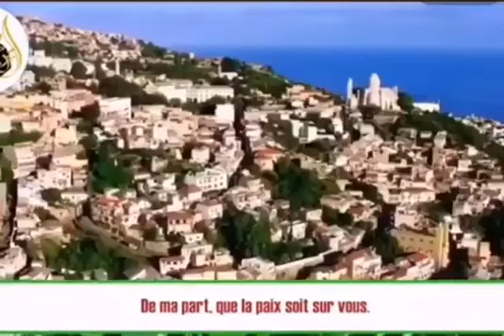Algerie , les Imams cabranates, les nouveaux prophètes 😅